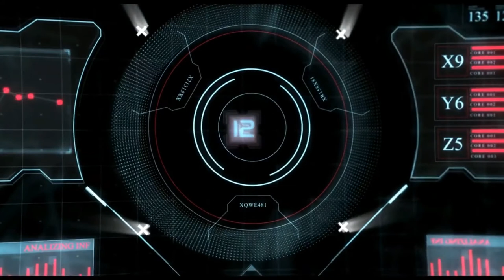Top 10 Intro 2020 I No Copyright, Copyright Free, Free for YouTuber I Motion Graphics, Background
Thank you for your support. We Welcome Attribution.

Attribute to Top 10 Intro In Youtube Video Use Free 2019 by Aliyan world is licensed under a Creative Commons Attribution-ShareAlike 4.0 International License, based on a work and publication date on Nov 3, 2019.

intro template no text hd
free intro no text hd template download
call of duty intro no text